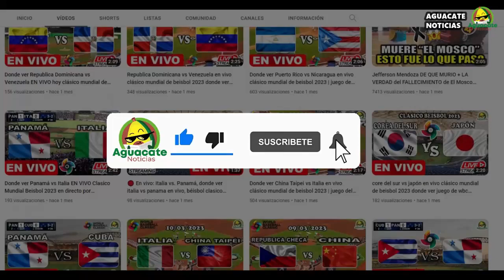TRAJES TIPICOS Miss Universo 2023 TODOS los TRAJES los MEJORES y los PEORES trajes típicos imagenes